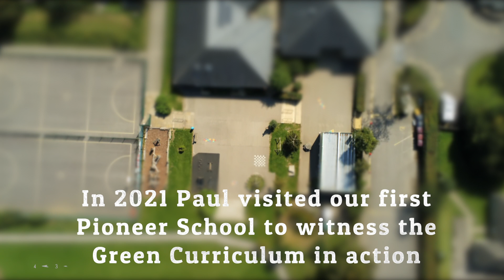Minchinhampton Academy - Ministry of Eco Education - The First Pioneer School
The Ministry of Eco Education is a collaboration of teachers placing sustainability at the heart of education

to find out more